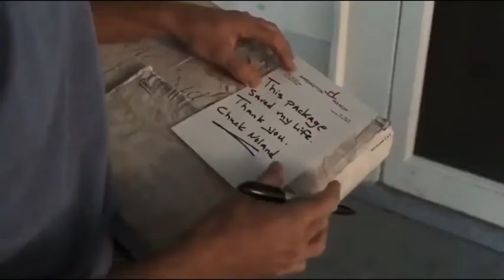내가 이야기하는 영화 캐스트어웨이 [Cast Away] - 엔딩 사거리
척 놀랜드가 무인도에서도 꼭 배송하겠다던 의지를 가지고 있던 마지막 배송물품을 무인도 탈출 후, 구조되어 사회로 복귀한 후, 배송하고 나오며 맞딱드린 텍사스의 어느 사거리